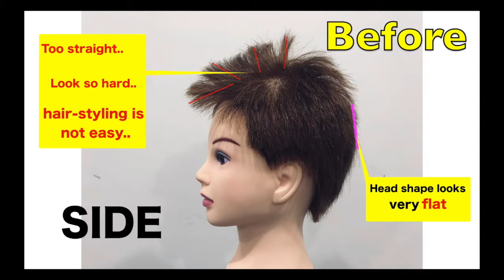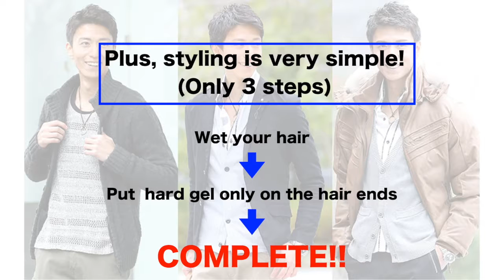ReBORN Men's hair collection 2019 in Ortigas the Philippines vol. 1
Hair Studio ReBORN has 50%off PROMO until this year end!!
Of cause, that will also be applied to men!!
So, we have launched NEW design to become easy to care  your hairstyle every morning for men!!
Now, you can take that treatment for only 498php by our PROMO.
Pls visit us with  whole your family☺️

Click here for our  hair salon information

⇢I N S T A G R A M

Salamat Po!

Asian Hair,
Asian Hair Color,
Asian Haircare,
Dyeing Asian Hair,
Dove,
Dove Conditioner,
Filipino
Youtuber,
Blonde Asian Hair,
Colored Hair Haircare,
Haircare Tips,
Rainbow Hair,
Rosegold Hair,
Teal Ombre,
Ombre Hair,